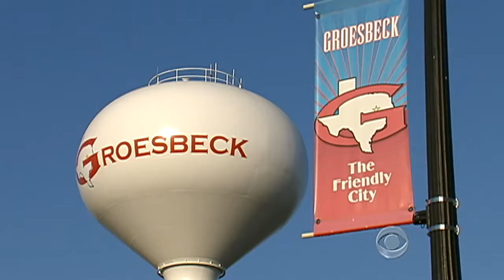Drought relief chances drying up in Texas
Texas is suffering from the worst drought in more than 100 years, and as Anna Werner reports, climatologists have warned it will likely continue for at least another three to six months.